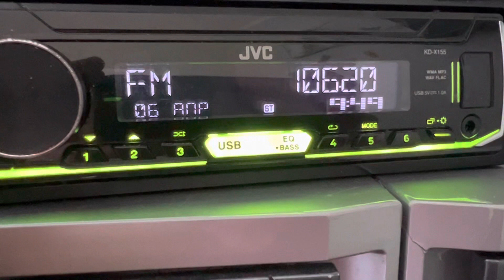[Tropo] 106.2 Радио Халык (Казахстан, г.Щербакты, 500 вт),dist 148 km. Ant 6-el. Прием 06/04/2023 г.